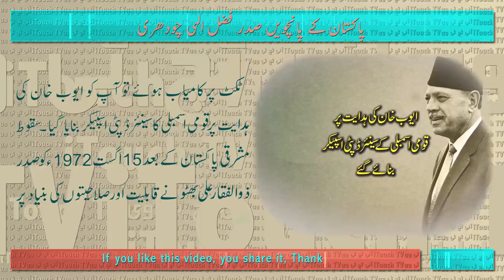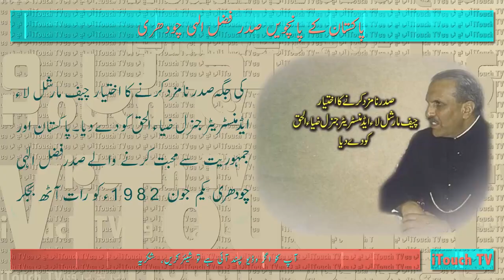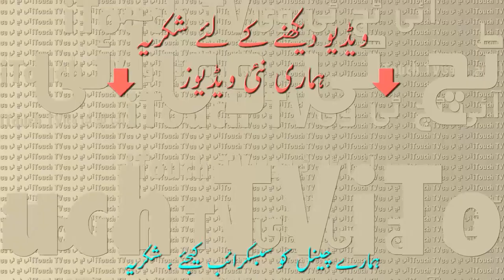Pakistan Ke 5th Prsident Fazal Ilahi Chaudhry